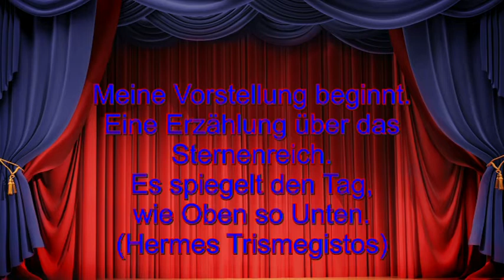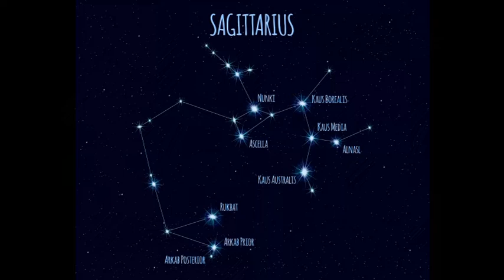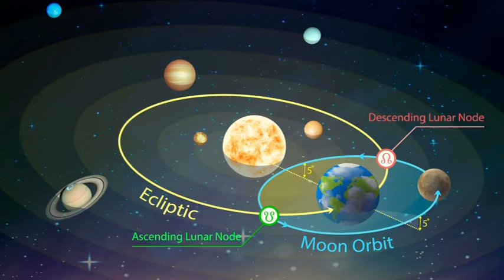Märchenhafte Astrologie: 16.07.2019 mit Beschreibung der astrologischen Quellen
Hotline:
Meine 5 Kanäle:
Venezianisches Liebesorakel
Orientalisches Liebesorakel
Meisterin des Kartenlegens
Nofretete's Offenbarungen
Fernöstliches Liebesorakel
Bild: shutterstock/Elena Schweitzer/Jazziel/Maciej Es/Gilmanshin/Konstantinks/Masterrr/Mopic